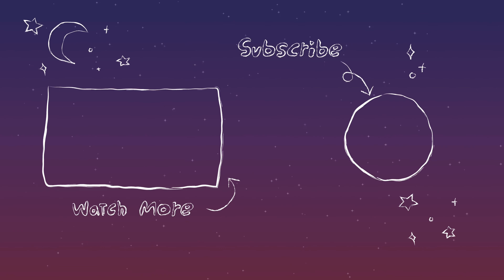Korea Trip Is Over, My Thoughts 🇰🇷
The Korea trip is (almost) over but what did I think of Korea?
In this video I tell you, while as usual keeping it real, good and bad.